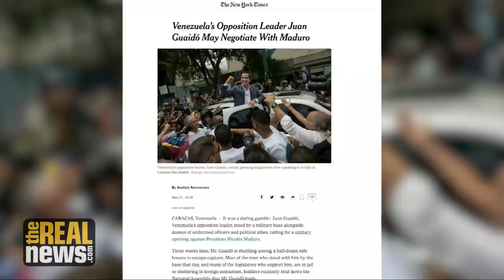Guaidó Out of Gas (1/2 )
After several failed US-backed coup attempts, Juan Guaidó sent an envoy to Oslo to explore talks with the government. Former Chief of Staff to Nicolás Maduro, Temir Porras, joins Sharmini Peries for analysis